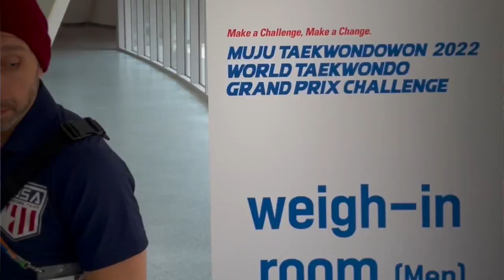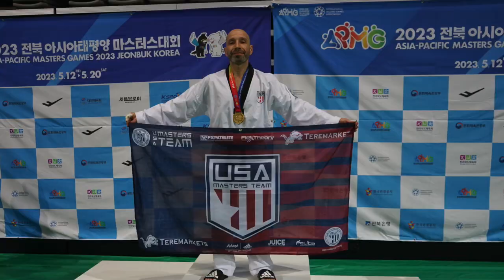Master Joe | Journey To Korea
Master Joseph Lupo Jr. of The New York Black Belt Center travels to South Korea to compete in the Asia Pacific Masters Games